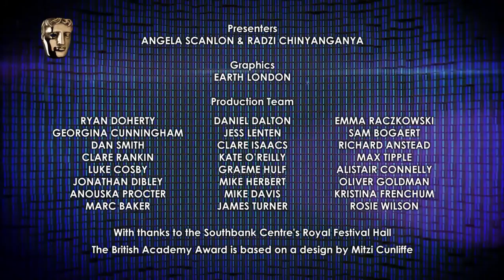Big Blue Live wins BAFTA for Live Event | BAFTA TV Awards 2016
The Big Blue Live team talk about their win and the live series celebrating the wildlife success story of Monterey Bay, California at the House of Fraser British Academy Television Awards.